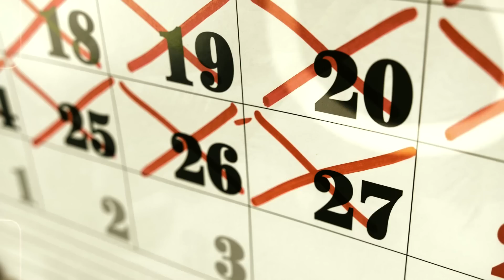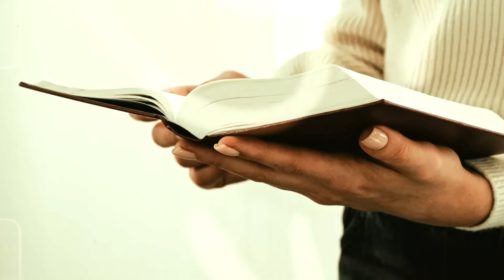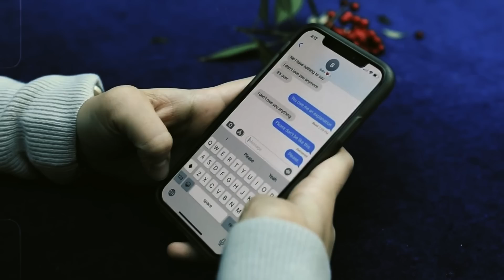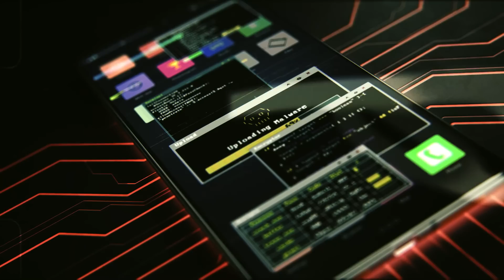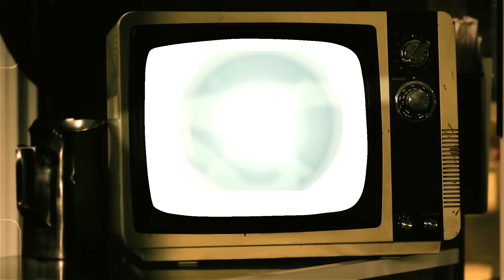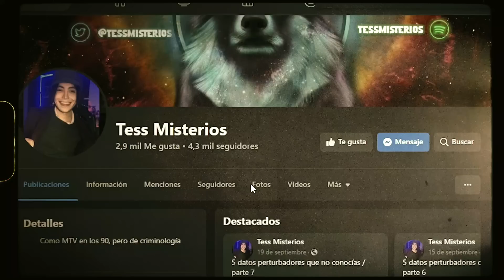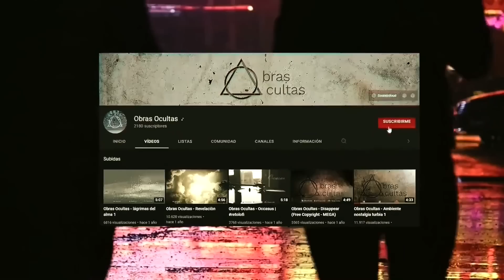Si no la hubieran dejado SOLA esto NO hubiese PASADO - El caso más DESOLADOR - Elizabeth Salgado